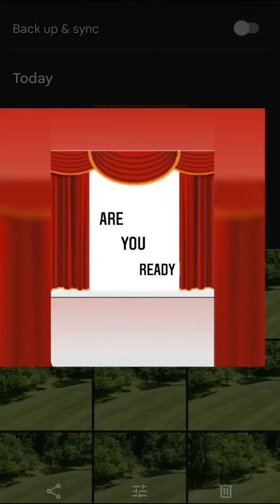90's Sitcom Themed Murder Mystery : "I Didn't Inhale" June 24th - July 16th 4 tix SLEUTHOUND.com